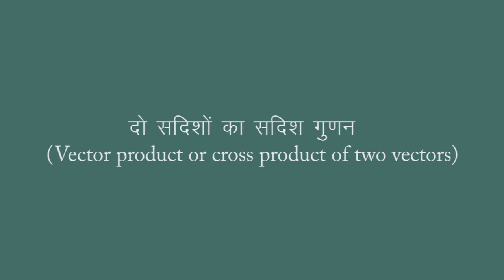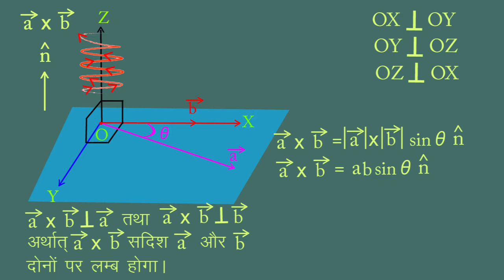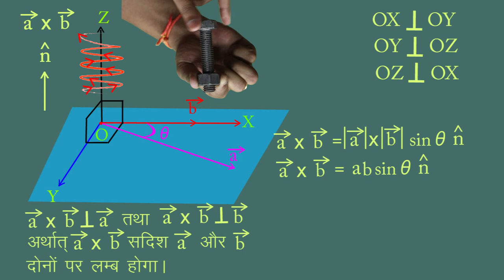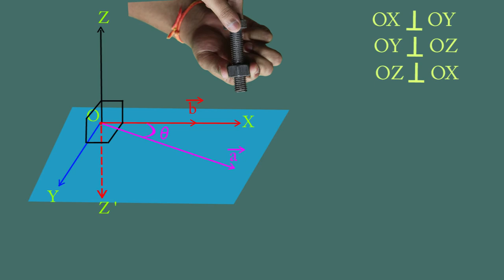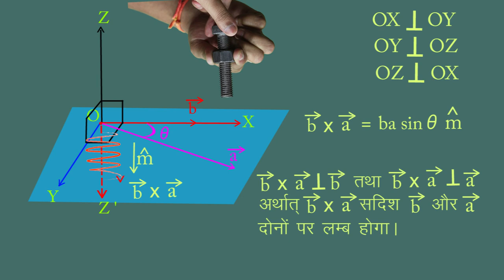CLASS 12th MATHS | CHAPTER 15 VECTOR | PART 2